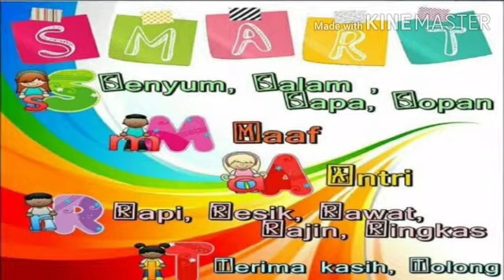Pengenalan Lingkungan Sekolah Kelas 1 SDK Kalam Kudus Kopo Permai Bandung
Kelas 1A & 1B